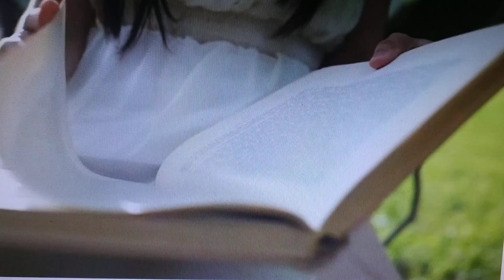SILENZIUM - MOMENT OF PEACE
DEUS ABENÇOE A TODOS MEUS AMIGOS, UNS MINUTOS DE PAZ PARA VCS, OBRIGADA POR TANTO CARINHO QUE TENHO RECEBIDO!